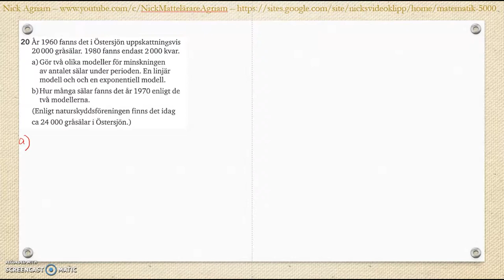Matematik 5000 Ma 2bc VUX Kapitel 2 Algebra och ickelinjära funktioner Blandade övningar 1-2 - 20